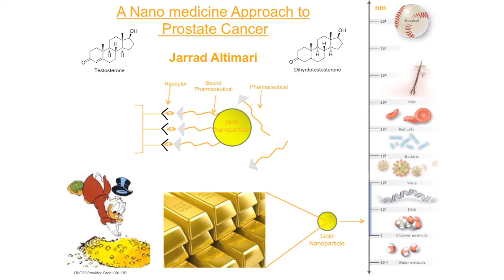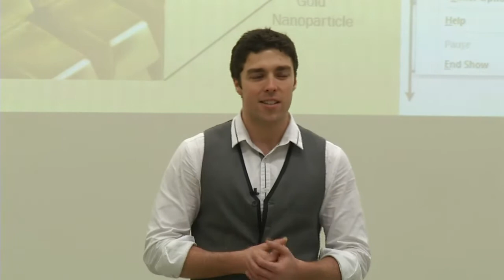2012 Deakin University - Three Minute Thesis (3MT) - Jarrad Altimari (Finalist)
A 3MT presentation on a Nano medicine Approach to Prostate Cancer.